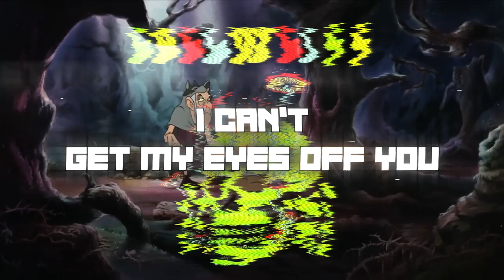Edelweiss - Behind my Mask [Lyrics MV]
My take on lyrics of the favorite Edelweiss song!
This channel does not support or advocate Nazism.
Video source: Asterix and the Big Fight

Lyrics:

We are images, dreams, photographs
We must not stay here
Prisoners! We shall break the illusion!
Real life awaits us

All my life I run away
From myself in despair
Realize I rise and fall
And there is no way
Back from where I came from
My heart and self in your soul
Hypnotized by your eyes
I believe in afterlife
I try to break these mental chains
Before it's too late for me
I can't forget you
Even though from

Behind my mask
I stare at you
I can't get my eyes off you
Behind my mask
I take a look
See how it flies
Into the sky
I put my feelings behind
I kiss the sky
You every night
I glow fire in the night
Behind my mask
I have to wait
I can't let you run away
Behind my mask
I cry for you
You look at me
Like no one else
Together we can still be friends
A kiss from you
Is enough to die

When we meet  at last again
Everything like it was used to
Be where I didn't met you
In my wonders
Wish I can
Can escape
But why should I
When is there none want to be
Even though from

[Solo]

My name is already in your head
You have to collect your mind